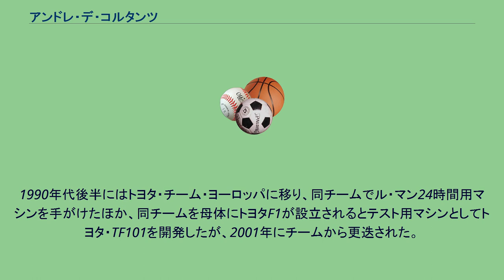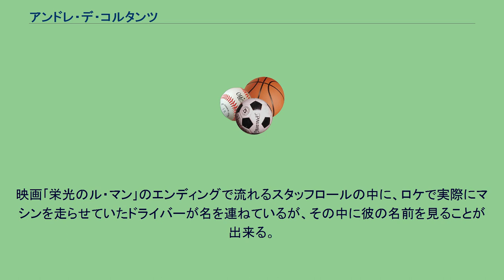アンドレ・デ・コルタンツ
レーシングカー・デザイナー
アンドレ・デ・コルタンツ(André de Cortanze, 1941年3月30日 - )は、フランスの元レーシングカーデザイナー。
徹底した秘密主義でしられ、奇抜なデザインと流麗なデザインを得意とする。
その独特なマシンはル・マン24時間レースや世界ラリー選手権（WRC）で多くの勝利を収めた。
1990年代後半にはトヨタ・チーム・ヨーロッパに移り、同チームでル・マン24時間用マシンを手がけたほか、同チームを母体にトヨタF1が設立されるとテスト用マシンとしてトヨタ・TF101を開発したが、2001年にチームから更迭された。
その後はアンリ・ペスカロロ率いるチーム「ペスカロロ・スポール」にテクニカルディレクターとして参加しており、マシンの設計などを手がけている。
同チームには2006年まで在籍したのち退任、その後引退し、現在はフランス南部で夫人と悠々自適の生活を営んでいる。
かつてはレーシングドライバーであった。
映画｢栄光のル・マン｣のエンディングで流れるスタッフロールの中に、ロケで実際にマシンを走らせていたドライバーが名を連ねているが、その中に彼の名前を見ることが出来る。
1999年のル・マン24時間レースでは、土屋圭市から「デコタン」と呼ばれていた。